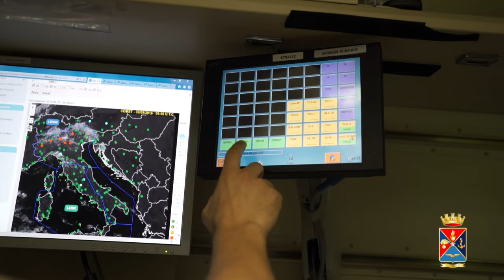Il Generale Graziano all'esercitazione delle Forze Speciali "Notte Scura"